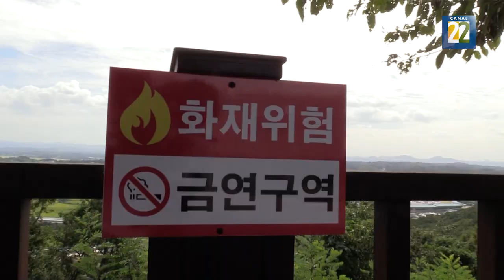Corea en el Cervantino 2022 | En el norte de Corea del Sur: la frontera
Se conoce como DMZ (Zona desmilitarizada) al territorio que separa a Corea del Norte y Corea del Sur. Desde el lado sur se ha construido un mirador desde el cual se puede ver a los pocos granjeros que viven en el territorio que separa a los países, controlado por las Naciones Unidas. También se puede ver, con añoranza, ese otro lado que actualmente es Corea del Norte y que en el pasado era parte de una sola nación.

Reportero y foto fija: Huemanzin Rodríguez

Camarógrafo y realizador: Ollin Buendía